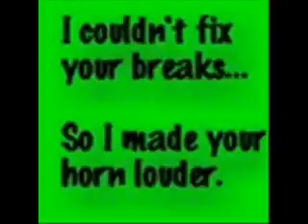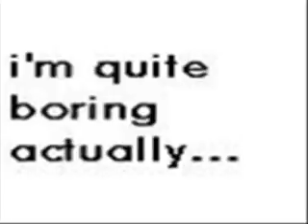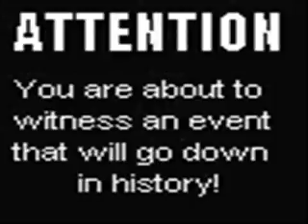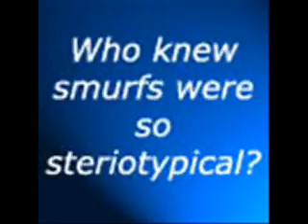avatar randomness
my third supah videah!! i am da shitz! i am an idiotic king amongst idiotic kings!